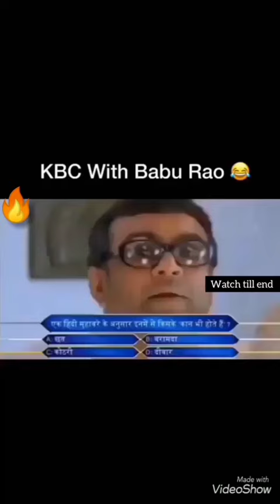KBC with Baburao Ganpatrao aapte😂😆😁| comedy video| meme |most viral |By MOSTLY MINGLE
Trending Mingle content

KBC with Baburao Ganpatrao aapte😂😆😁

MOSTLY MINGLE
MOSTLYMINGLE
mostly mingle
mostlymingle